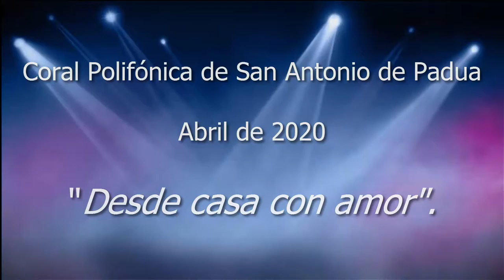VELL PELEGRÍ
Interpretado por la Coral Polifónica de San Antonio de Padua de Catarroja.
En recuerdo de todos los fallecidos a causa del Covid-19
y en especial a CONSUELO LLORENS RODRÍGUEZ
Realizado por Fernando
11 de mayo 2020